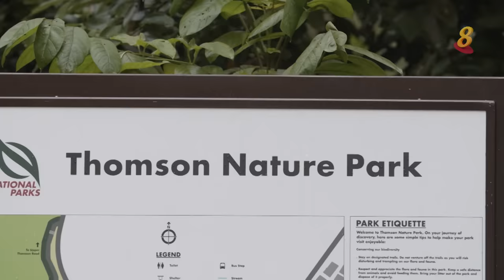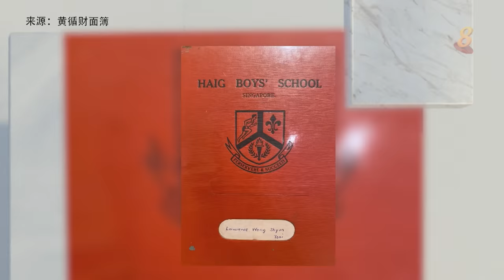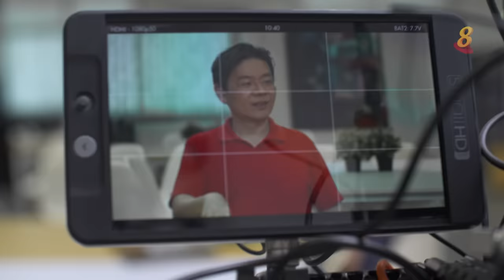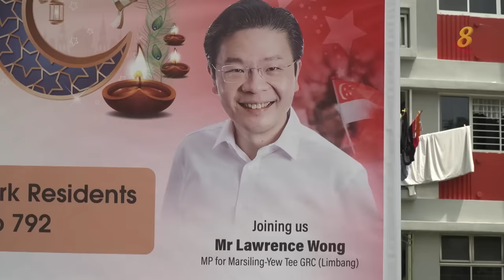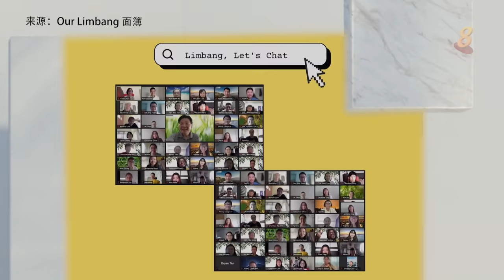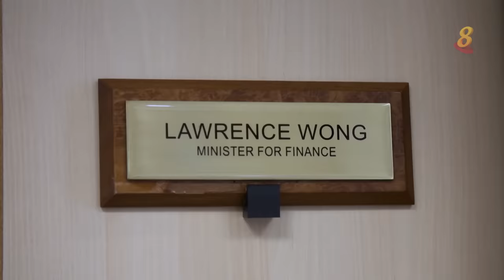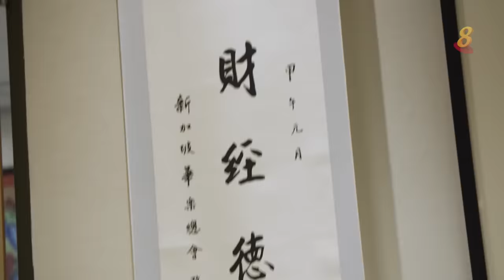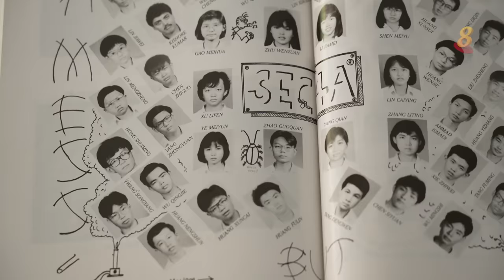我董你 | 走近第四代团队领导黄循财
获推举成为第四代团队领导的黄循财其实出身与许多新加坡人一样，在组屋区长大，念邻里学校，靠奖学金出国上大学。他与主持人董素华回到母校丹绒加东中学重温成长的岁月，并邀请她到选区林邦感受区内的甘榜精神，和到他的办公室了解他的工作情况。